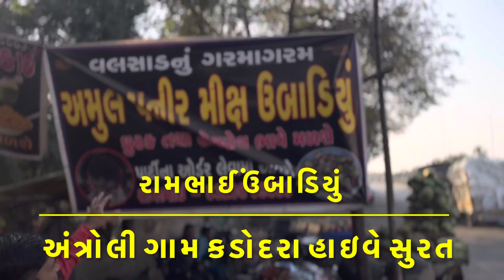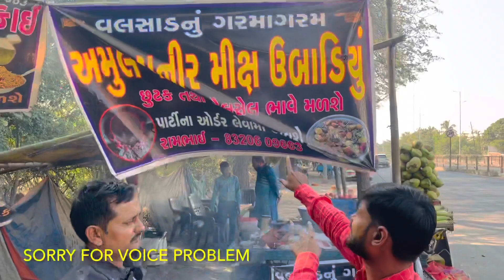શિયાળો આવે ને ઉંબાડિયું ચાલુ | રામભાઇ નુ ઊંબાડિયુ |Authentic Recipe | Gujarat food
Hey Foodies

Chetan's food tour – Exploring the Taste of gujrat

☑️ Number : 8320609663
☑️ Addresh: Rambhai umbadiya vala Aatrolo gam pachi Apollo tyres ni same
☑️ Location :

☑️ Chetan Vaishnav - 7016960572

Your Query's
chetans food tour
rajkot street food
vadodara street food
jamnagar street food
gujarat street food
rajkot food
surat food
ahmedabad food
vadodara food
jamnagar food
gujarat food
junagadh street food
junagadh food
umbadiyu
umbadiyu recipe
ubadiyu
ubadiyu recipe
how to make umbadiyu
valsad nu umbadiyu
ubadiyu recipe at home
umbadiyu making
matla ubadiyu
papdi ubadiyu
best umbadiyu
umbadiyu recipe in gujarati
umbadiyu in valsad
valasad nu umbadiyu
ringan ubadiyu
valsad ubadiyu
easy umbadiyu recipe
valsad famous ubadiyu
ubadiyu recipe gujarati
ubadiyu in valsad
how to make ubadiyu
papdi umbadiyu
spicy umbadiyu
dungri ubadiyu
ubadiyu valsad highway

Chetan food tour
Gujrat famous food
paubhaji
Gujarat food
Junagadh food
amreli food
jetpur food
Rajkot food
Surat food
Ahmedabad food
vadodra food
famous food
Gujarati food
famous food in Gujarat
famous paubhaji

street food
Surat Street Food
Surat Food
gujarati food
indian food
baroda street food
best street food to try in surat
foodie incarnate gujarat
surat food
street food gujrat
gujrat street food tour